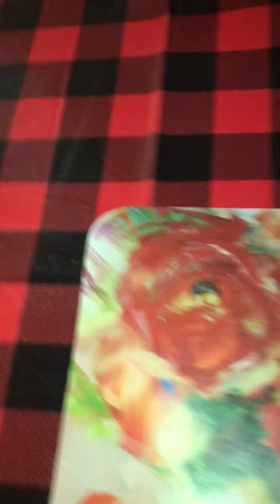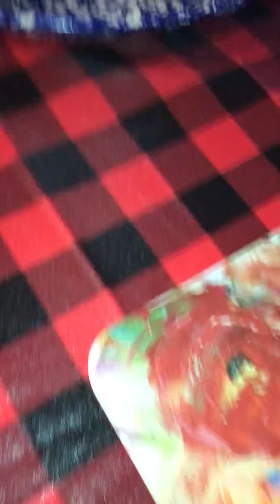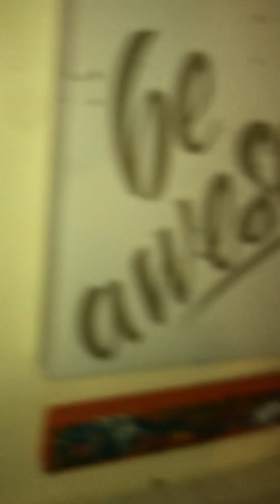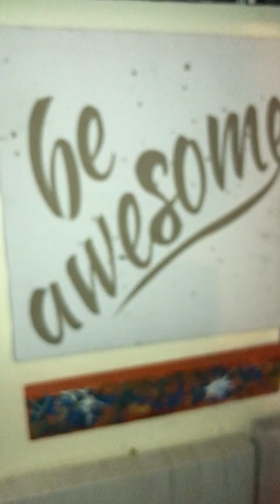Simple Holiday Table Setting